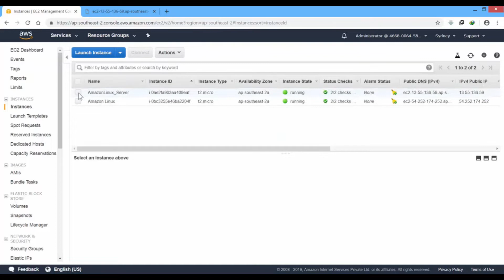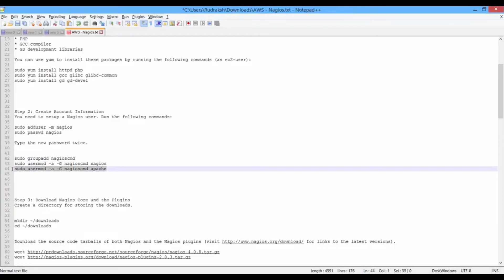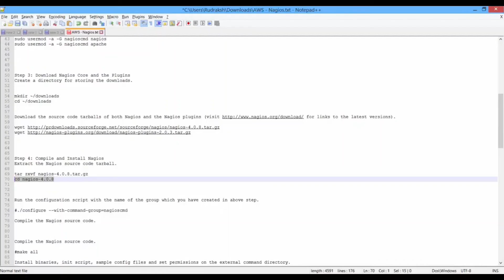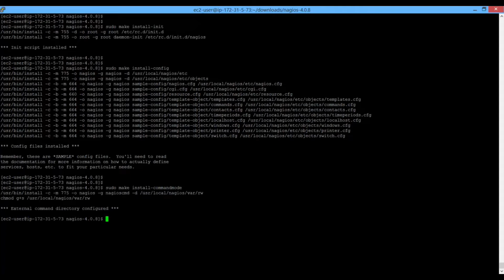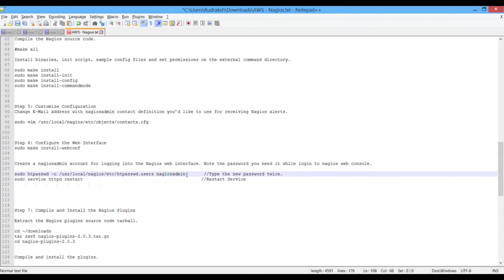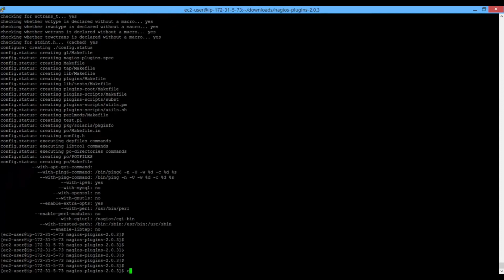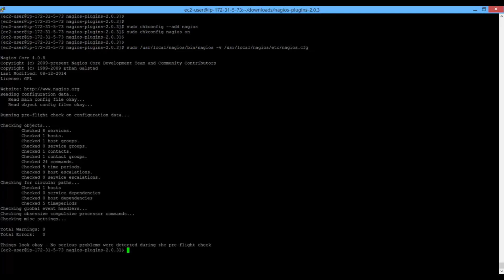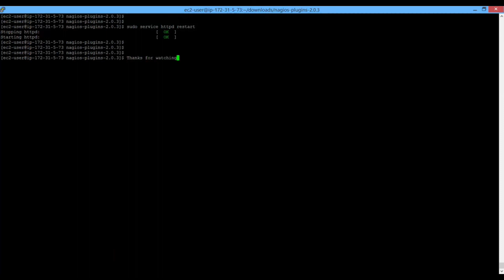Nagios Setup in the cloud and monitor AWS EC2 resources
This Nagios Installation Tutorial will help you to learn how to install Nagios Core on a CentOS operating system and how to monitor more than one host. The same steps can be used for Nagios Installation on Ubuntu, Nagios Installation on Mac and Nagios Installation on Windows (using a linux VM).

Below are the software that are required for this Nagios Installation:
1) CentOS Operating System: In this Nagios Tutorial we have used a CentOS edureka virtual machine to install Nagios Core.
2) Apache: In this Nagios Tutorial we have used Apache2 web server to install Nagios.
3) PHP: In this Nagios Tutorial we have used PHP for processing dynamic site content.